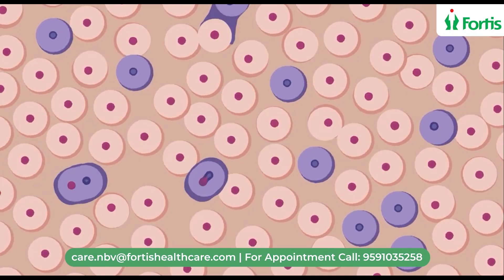Dr. Nirmala Chandrashekar on Why Early Cervical Cancer Screening Matters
Cervical cancer, when detected early, is one of the most preventable and treatable forms of cancer. Yet, many women delay screening due to a lack of awareness.

Dr. Nirmala Chandrashekar, Senior Consultant – Obstetrics and Gynaecology at Fortis Hospital, Nagarbhavi, explains how cervical cancer is diagnosed and why regular screenings like Pap smears and HPV tests are vital for early detection.

If you're overdue for a check-up or have been postponing screening, now is the time to act.

AtFortisWeCare FortisNagarbhavi FortisHealthcare*To know more reach out to our expert at 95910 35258